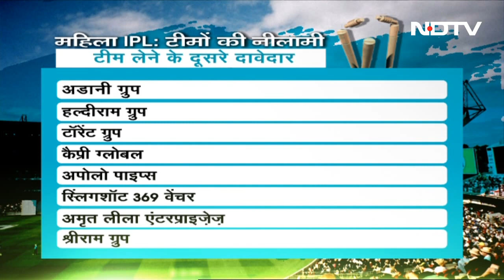Women IPL 2023: महिला आईपीएल टीमों की नीलामी पर Adani Group समेत 17 कंपनियां लगाएंगी दांव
पुरुष आईपीएल की अपार सफलता के बाद अब साल 2023 के सीज़न से महिला आईपीएल की भी शुरुआत होने जा रही है. जिसके लिए वायकॉम 18 ने मीडिया राइट्स 950 करोड़ में खरीद लिए हैं. टूर्नामेंट में कुल 5 टीमें हिस्सा लेंगी. खिलाड़ियों को खरीदने के लिए टीमों के पर्स में कुल 12 करोड़ की राशि मौजूद होगी. पुरुषों के आईपीएल के फ्रैंचाइजी मालिकों के साथ, मैदान में अन्य कॉरपोरेट्स में अदाणी ग्रुप, हल्दीराम, अपोलो पाइप्स, श्रीराम फाइनेंस, टोरेंट, कोटक, जेके सीमेंट और एकॉर्ड डिस्टिलरी शामिल हैं.

Shah Rukh और Deepika की फिल्म 'Pathaan’ के गाने को लेकर खड़ा हुआ विवाद